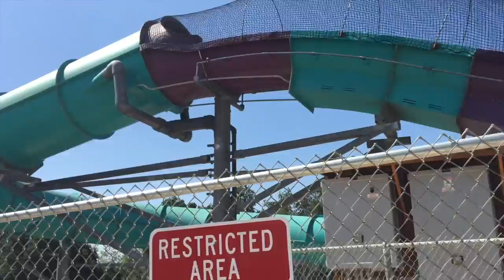raging waters!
This video is about raging waters!